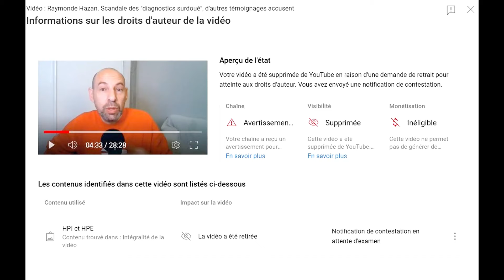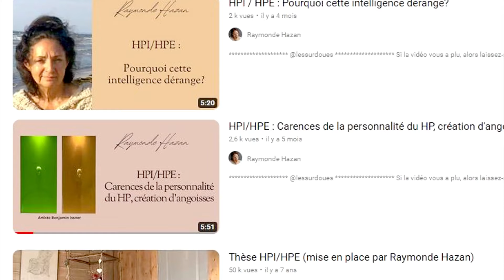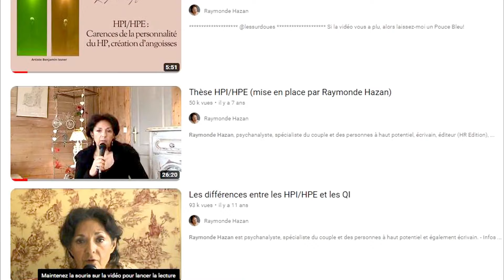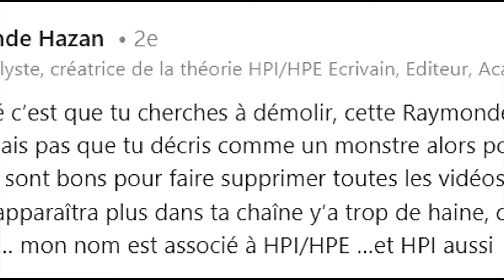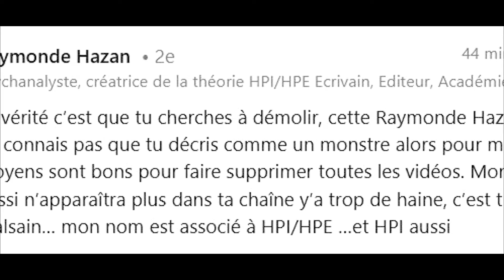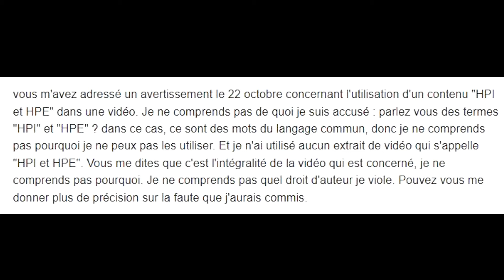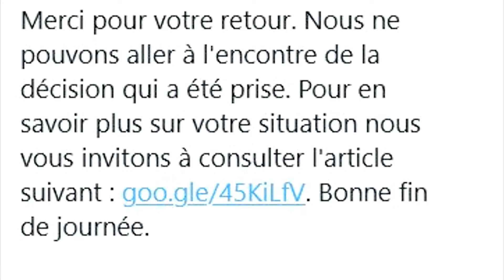Youtube supprime une vidéo à cause du mot HPI !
@youtube peut-il supprimer une vidéo pour atteinte aux droits d'auteur sur un terme comme HPI (Haut Potentiel Intellectuel)? Et ça sans recours? C'est apparemment possible et c'est une dérive à dénoncer massivement. Je vous explique en détails les dessous du strike absurde mais vrai que la chaine à reçue...
🖖Ce média dépend de vous! 👉Pour soutenir mon travail 👉Vous pouvez aussi souscrire à la chaine pour seulement 1.99/mois directement sur Youtube en clickant sur le bouton "rejoindre"! Merci intensément 🥰😀😍
👉 Crédit music big up "SuperPhil"
🖖Rejoignez la communauté du podcast sur FB, Insta ou LinkedIn pour des débats enflammés, infos, exclus 😉 !
Playlistement:
Cela signifie que si vous cliquez sur ces liens et effectuez un achat, je peux recevoir une petite commission, sans frais supplémentaires pour vous. Ces commissions contribuent à soutenir la chaîne et nous permettent de continuer à créer du contenu de qualité. Merci pour votre soutien !"